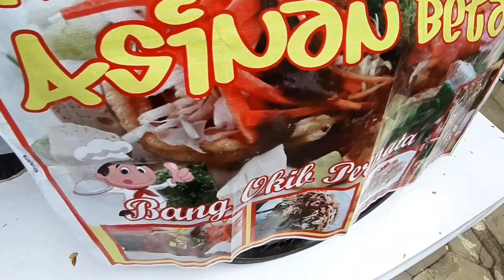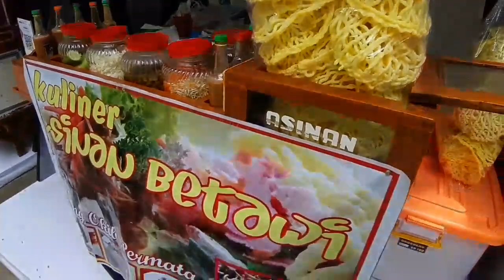ASINAN SAYUR BETAWI BANG OKIB - INDONESIAN STREET FOOD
Asinan Sayur Betawi

Harga 25K
* selama Pameran Kuliner di Mal Central Park

sd tgl 12 Januari 2020